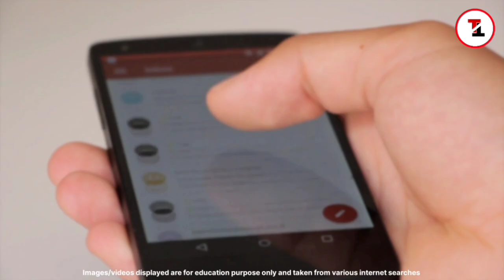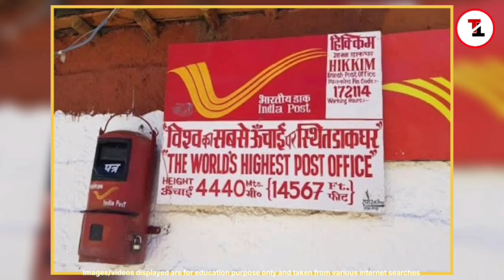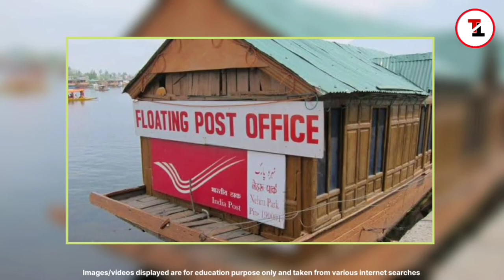World's deepest underwater postbox | SUSAMI JAPAN | Underwater mailbox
World's deepest underwater postbox | SUSAMI JAPAN | Underwater mailbox | World's highest post office| HIKKIM post office | Floating post office
Which country has a floating post office?
In which city is India's floating post office?
What is the name of floating post office?
Which is the highest post office in the world?
Which place is highest in post office in India?
Where is the underwater mailbox?
Where is the world's deepest mailbox located?
World’s highest post office in india
world's only floating post office
world's deepest underwater postbox
underwater postbox
underwater mailbox
SUSAMI japan unique POSTBOX
underwater mailbox Japan
HIKKIM highest post office
post office HIKKIM
dal Lake post office
dal Lake floating post office

ABOUT THIS VIDEO :
Located at the small fishing town of Susami, in Wakayama Prefecture at Nishimura District, it has the record of being the deepest underwater postbox.
The "Floating Post Office, Dal Lake", claimed to be the only such in the world, is built on an intricately carved maroon houseboat, now moored on the western edge of the Dal Lake.
The world's highest post office has been renovated with a letterbox-shaped building now. The post office in village Hikkim in Himachal Pradesh's Spiti valley is at a height of 14,567 feet above sea level. This is said to be a post office located at the highest point in the world.

Watch till end for proper information.

○ Under 500
○ Under 1,000
○ Under 2,000
○ My Future Mic

GEARS I USE :
○ TWS Earbuds

ABOUT THIS CHANNEL :
Welcome to The Typwriter.This Channel is related to everything you ever wanted to know about  facts, unique News, knowledge and much more and some random stuff that you love watching.
★Suggest videos
search thetypwriter on youtube.